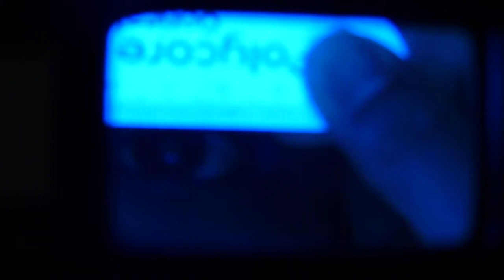Pupil size (Scotopic)